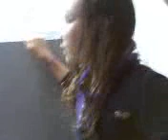Toilet paper fight part 2